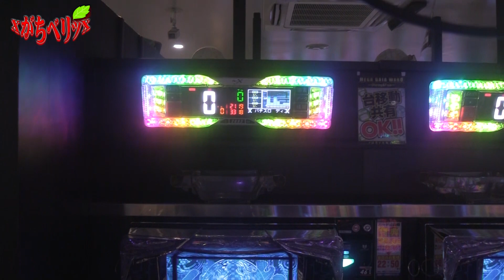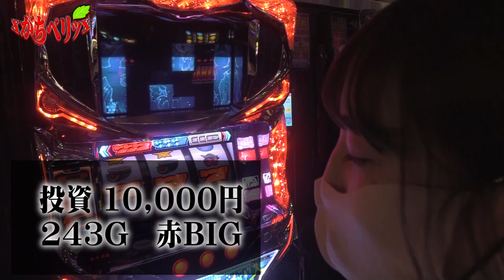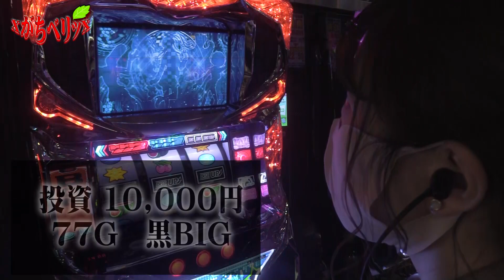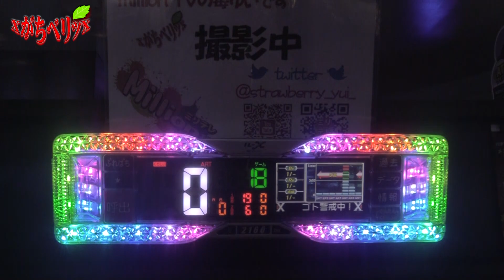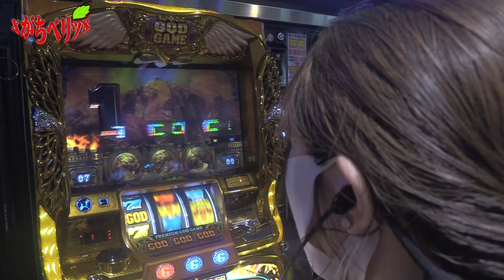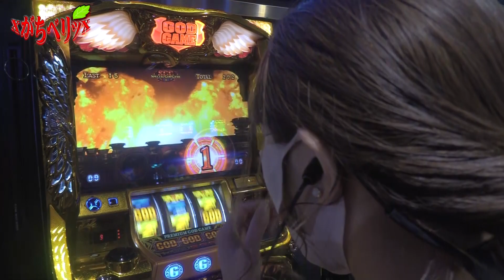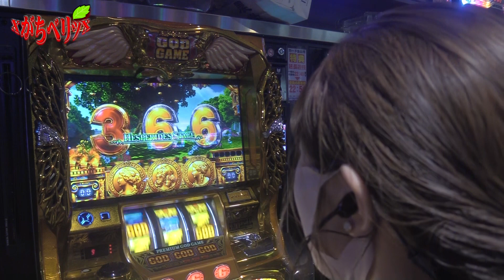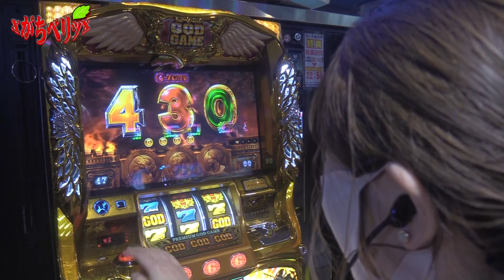【ミリオンゴッド神々の凱旋】苺ゆいが凱旋で天井の期待値を改めて実感したかもしれない[がちベリッ#21]＠メガガイア和光【パチスロ・スロット】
苺ゆいです。
大好きなパチスロで1本で生きてゆくべく
ガチで立ち回りにいきます。

Twitterも立ち回ってますのでfollowお待ちしております☆

‹SNS›
演者:にくまん係長 @29man_kakaricho
演者:苺ゆい @strawberry_yui_
演者:あいるん @airun1220
公式:ミリテレ運営事務局 @info_milliontv